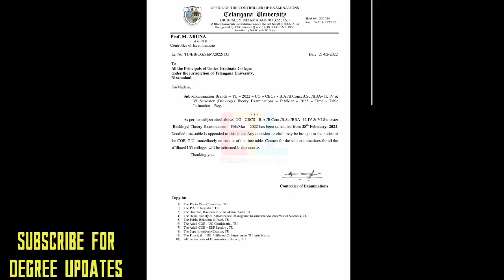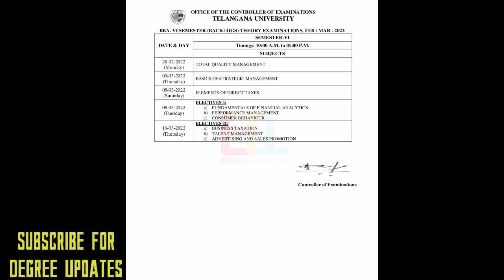Telangana University degree 2nd 4th 6th sem Exams Time Tables update Official Circular